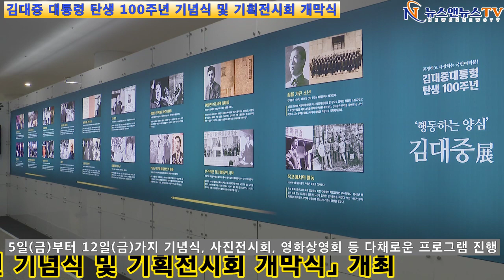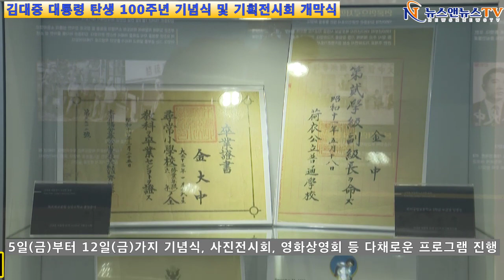경기도의회 「김대중 대통령 탄생 100주년 기념식 및 기획 전시회 개막식」 개최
[양해용 기자]=5일(금)부터 12일(금)가지 기념식, 사진 전시회, 영화 상영 회 등 다채로운 프로그램 진행